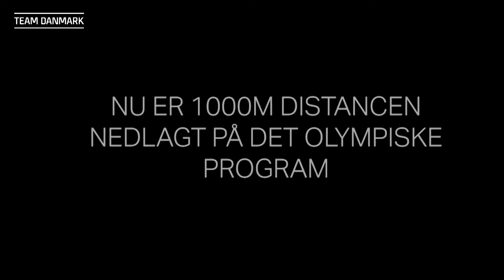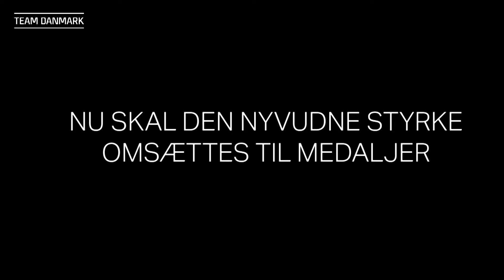Jagten på OL-succes kræver en ombygning af kroppen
Mød den danske kajakroer Simon Schuldt-Jensen, der i samarbejde med Team Danmarks fysiske træner forsøger at bygge kroppen om, efter at favoritdistancen er nedlagt på det olympiske program. Nu skal der flere muskler på kroppen, for at følge med på en kortere distance. Målet er nemlig klart: metal til OL i Paris.